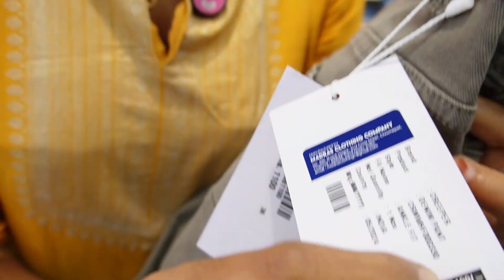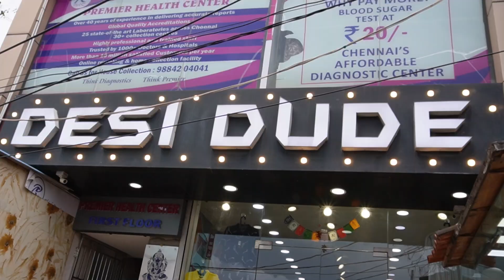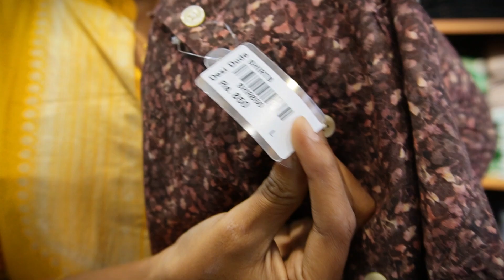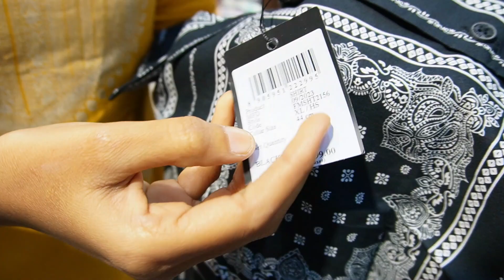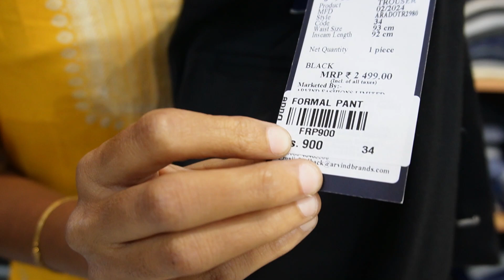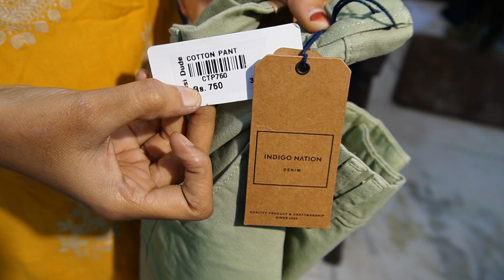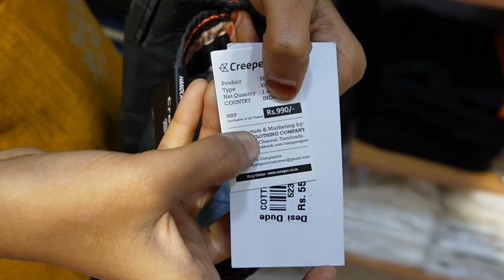🕺100% Branded Dress at Offer👏 2 Shirts 999,Rs Menswear in Chennai Dress Video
Shop name : DESI DUDE
Two branches one Anna nagar and Villivakkam
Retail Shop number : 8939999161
Villivakkam Shop address : no 17,P.K South mada Street Villivakkam Chennai - 600049
Landmark : Villivakkam Bus stand

Anna nagar shop

 address : new no. P-60,old no p-52,6th Avenue road,anna nagar,6th Ave, syndicate bank colony, Chennai,tamil nadu -600040
Landmark : above KTM bike showrom

Brands lik : ARROW , U.S.POLO, COLOUR PLUS , INDIAN TERRAIN, MUFTI , SPYKAR , PEPE, VAN HUESAN,

Follow us on : 👇
channel:@saravananyoutube

YOUTUBE CHENNAL NUMBAR
ANY Promotion  details: